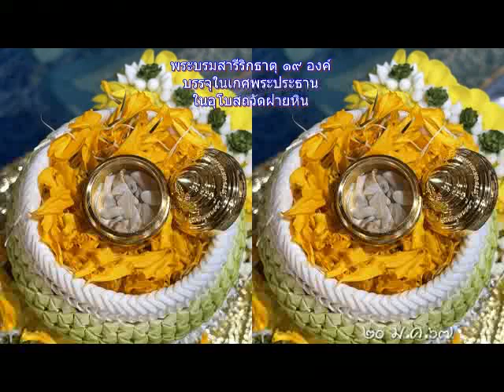ธรรมทัศน์ 20-01-67